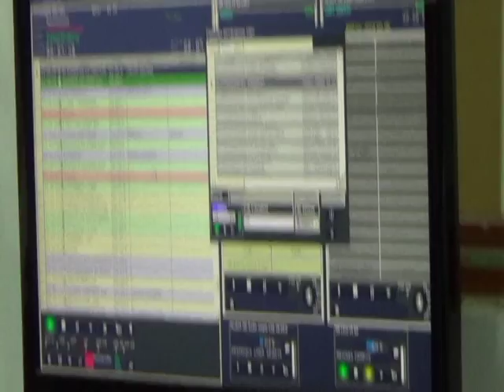Pasto Álvaro Vanegas radio esperanza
Hebrón tv trasmite del  centro de turbo Antioquia  para  toda  el Urabá.  y muy pronto Colombia y el mundo entero.
Hebrón tv, televisión por cable que te edifica
Hebrón tv, canal 97 de global tv
Unidos para acercarte a DIOS.
Te invita a estar conectados  con su programación   variada.
Predicas,  testimonio, cine Hebrón,  adoraciones, exaltaciones, para alabar y glorificar el nombre de DIOS.
Hebrón tv un canal de bendición…..
Hebrón tv un canal de televisión
Dedicado a cambiar vida, a cambiar naciones y a cambiar al mundo
Hebrón tv un canal de bendición…..llámanos para oración 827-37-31